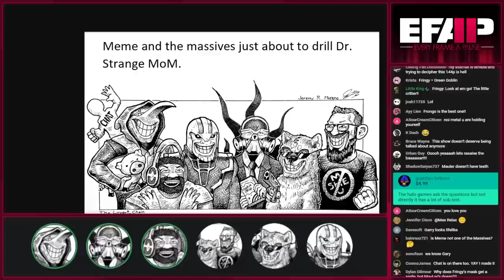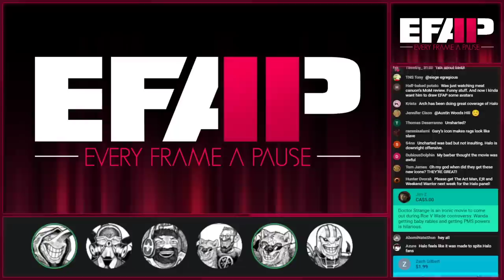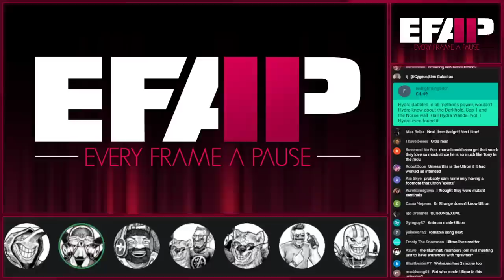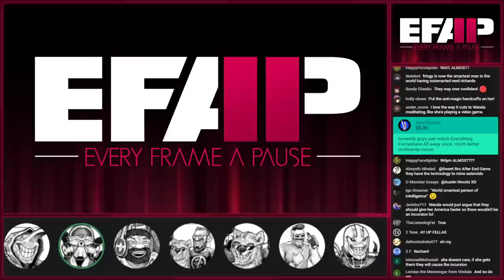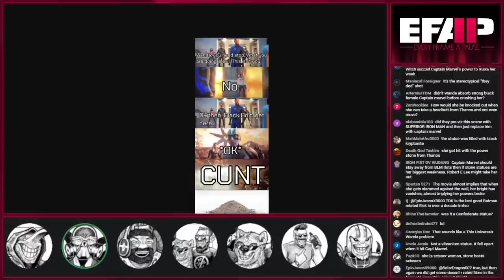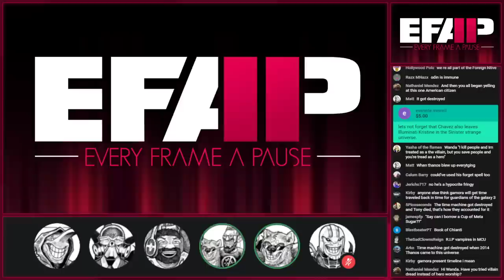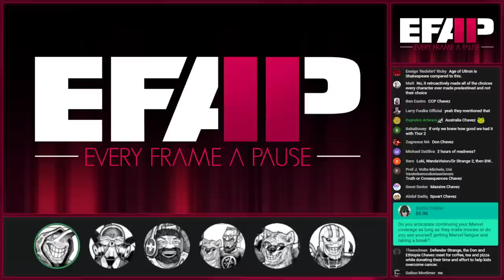EFAP #186 - Breaking down Doctor Strange in The Multiverse of Madness w/Nerdrotic, Drinker & Meme